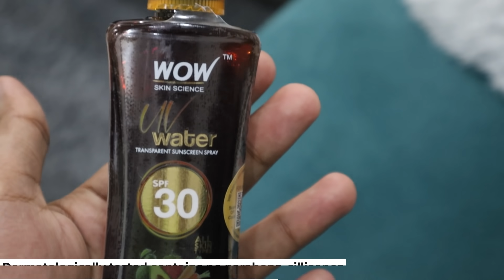Step by step :Everyday practical Indian makeup tutorial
WOW Skin Science UV Water Transparent Sunscreen Spray SPF 30

No Added Sugar No Preservatives 100% Natural Drink

xoxo
shystyles